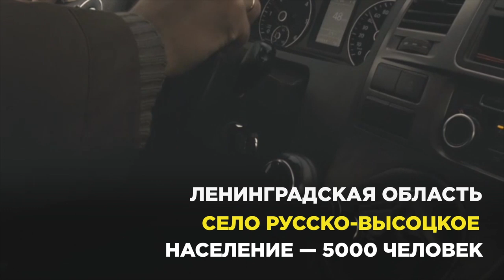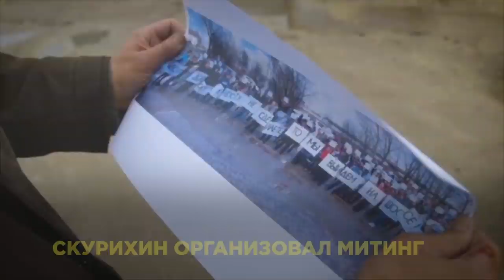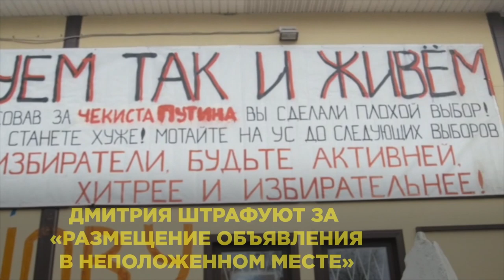Кто будет строить Россию мечты? | Свободные Люди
"Что делать простому, отдельному человеку, чтобы изменить ситуацию, чтобы изменить страну?" - важный вопрос, который я постоянно встречаю у себя комментариях. Сегодня я хочу показать вам историю, которая меня впечатлила и, надеюсь, хотя бы частично сможет ответить на этот вопрос.

Присоединяйтесь ко мне в обсуждении актуальных новостей и будущего России в Открытой трибуне